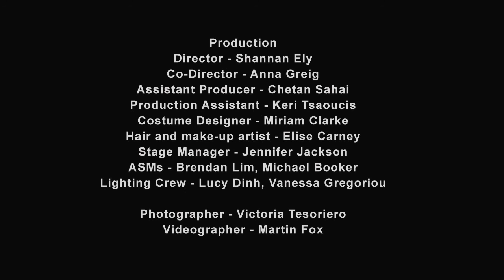The Double Disguise by Maria Edgeworth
Juvenilia Press and the Creative Practice Lab at UNSW present The Double Disguise, a newly discovered play written by Maria Edgeworth at the age of eighteen. In the play, Charles Westbrook, a soldier returning from war, assumes two successive disguises to test the values and fidelity of his betrothed, Dolly.
sam.arts.unsw.edu.au